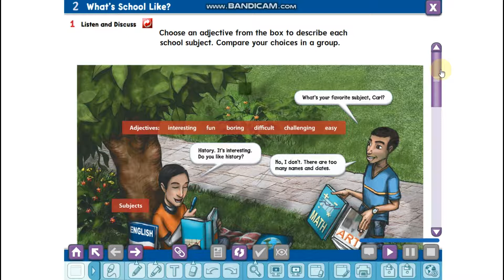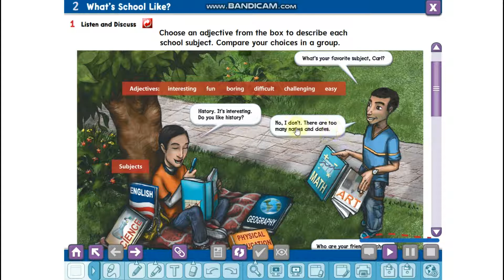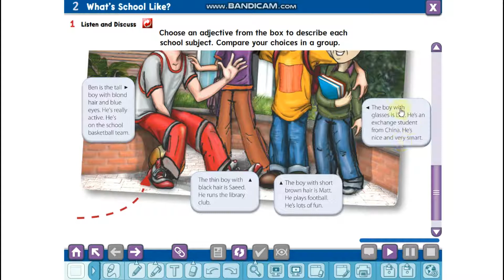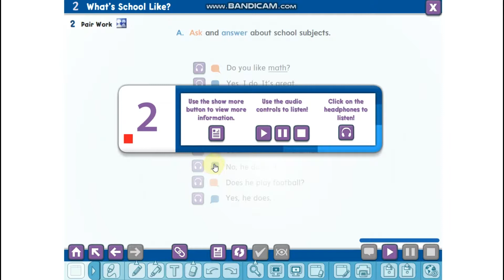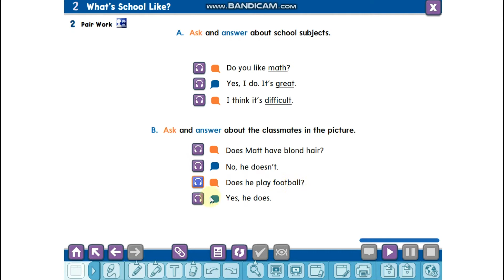الصف الأول المتوسط لغة إنجليزية الوحدة 2درس 1